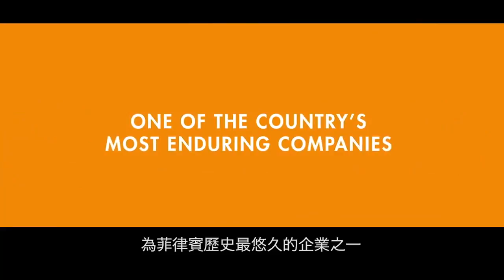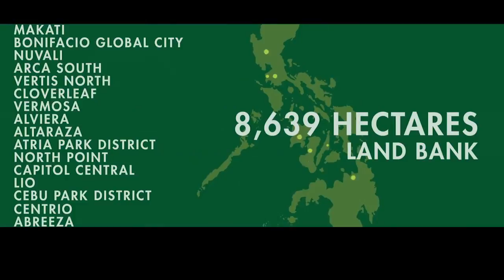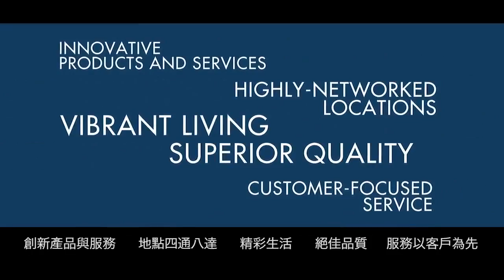Everyday Ayala Land (Chinese Sub)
AYALA LAND
We rise to the occasion. For more than 80 years, Ayala Land has set the standard for real estate development in the Philippines. Presenting the nation’s most highly regarded addresses ranging from an ensemble of sustainably integrated growth centers to multi-generational homes. Ayala Land continues to deliver versatile destinations spotlighting a singular vision of enhancing land and enriching lives for more people.
面对变化，我们因应自如。 80余年以来，Ayala Land为菲律宾房地产开发设下高标，展售给全国备受推崇的各式建筑，从永续整合的发展中心、到多代家庭的家居住宅。 Ayala Land将持续发表多功能标的，以非凡视野为人群聚焦土地的价值升级与丰富生活。